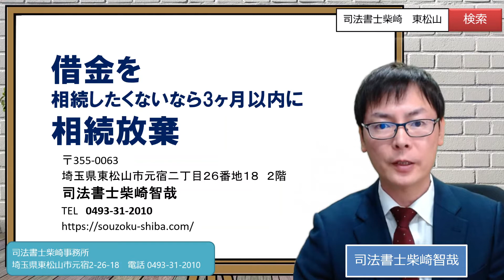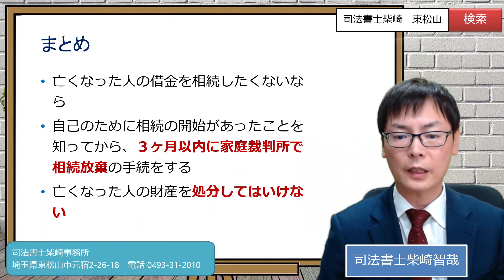【家庭裁判所で相続放棄】借金を相続したくないなら３ヶ月以内に！埼玉の司法書士柴崎事務所（東松山、川越、坂戸、鶴ヶ島、熊谷）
亡くなった人に借金がある場合、相続人は借金も相続してしまいます。死亡した親に借金があった場合、相続人である子に借金の請求がきます。
借金を相続したくない場合は、３ヶ月以内に家庭裁判所で相続放棄の手続をしましょう。
注意点ですが、相続放棄をするなら、亡くなった人の財産を処分してはいけません。

▼シニア世代とそのご家族向けに、相続・遺言・認知症・家族信託　の情報を発信していきます。

★ご依頼を前提とした事務所での面談相談は初回無料ですが、事務所にいらっしゃれない方を対象に有料のビデオ通話面談も承っております。

0:00 借金も相続する
1:45 「相続放棄」という言葉の誤用
3:24 いつから３ヶ月以内に放棄するのか
5:35 相続財産がないと思っていたら借金の督促がいきなりきた
7:30 相続放棄するならやってはいけないこと
8:30 相続放棄した後もやってはいけないこと
8:48 家庭裁判所に相続放棄申述書を提出
10:14 照会書が届いたら
12:26 相続放棄申述受理通知書
14:03 先順位の相続人が全員放棄すると